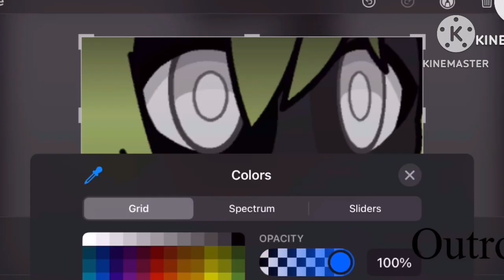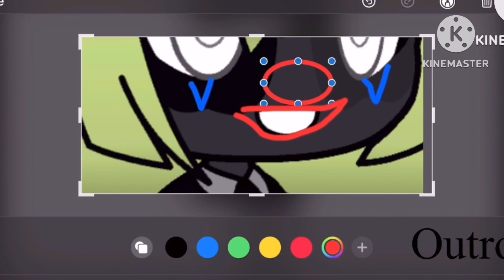Swaps house|| episode 1 1/2 ||filler episode